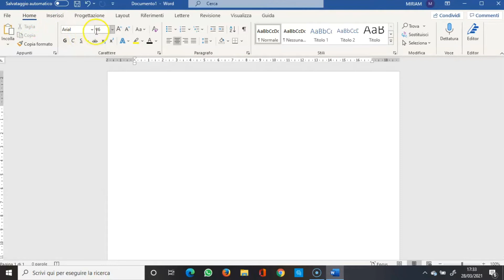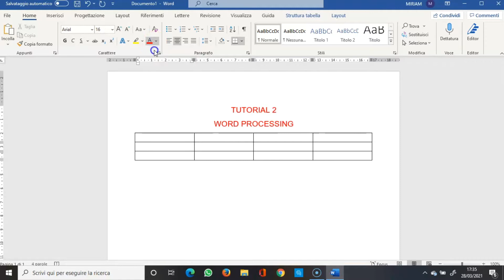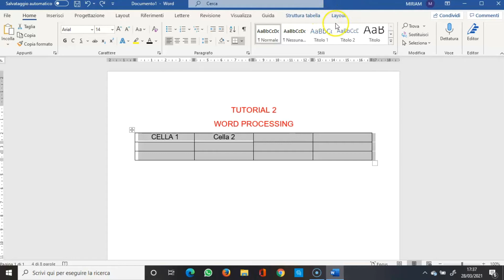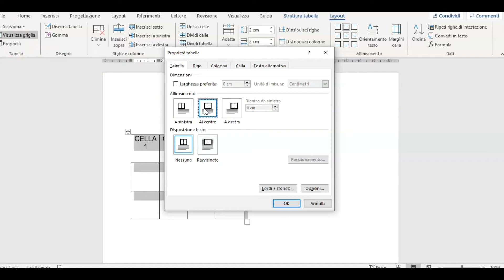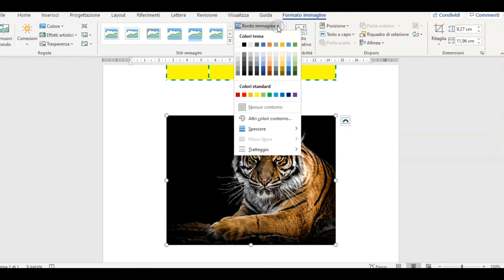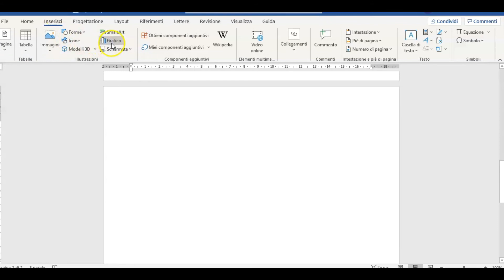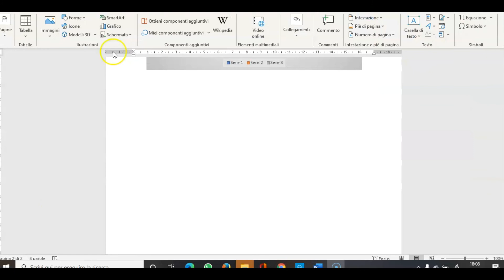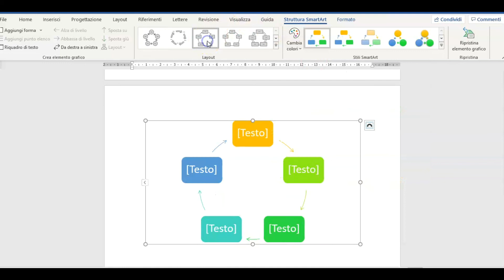FORMAZIONE DOCENTI ANIMATORE DIGITALE - WORD PROCESSING - INSERIMENTO OGGETTI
ISTITUTO COMPRENSIVO CHIGNOLO PO - A.S. 2020/2021